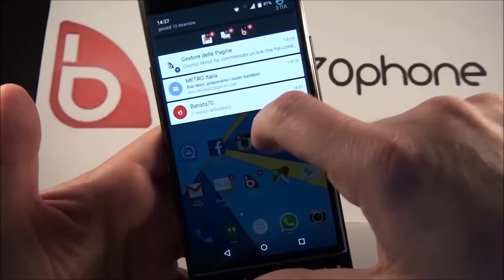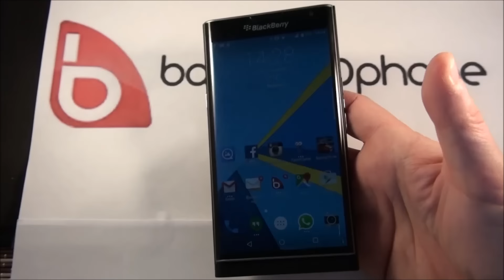BlackBerry Priv Unboxing ITA da batista70phone